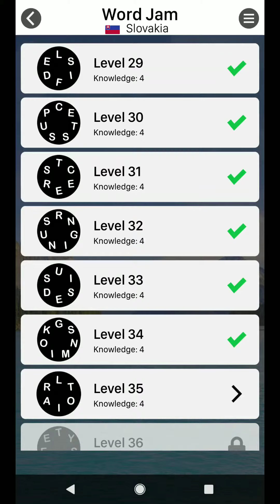WORD JAM LEVEL 35 ANSWERS SLOVAKIA PACK